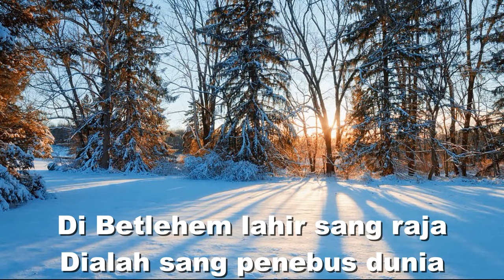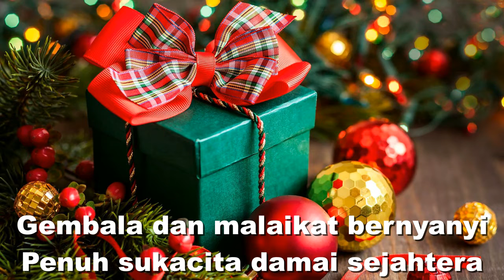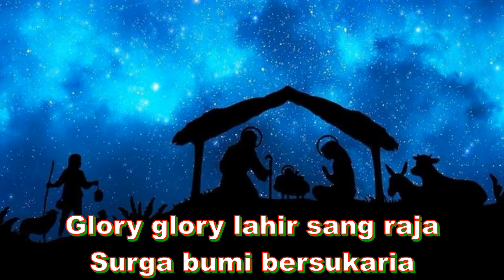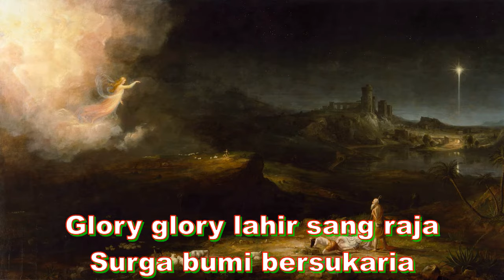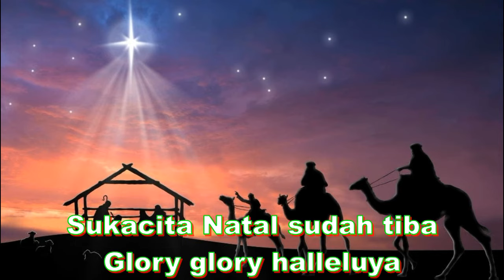Glory Glory Halleluya - Romo David Lemewu, MGL, Eviolata & Fr. Juna.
Video Lirik lagu SUKACITA NATAL terbaru